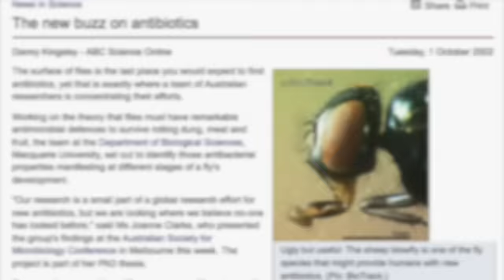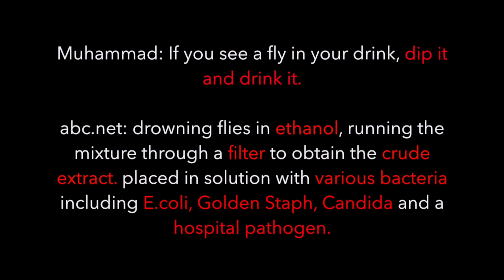Refuting Yahya Snow On The Flies